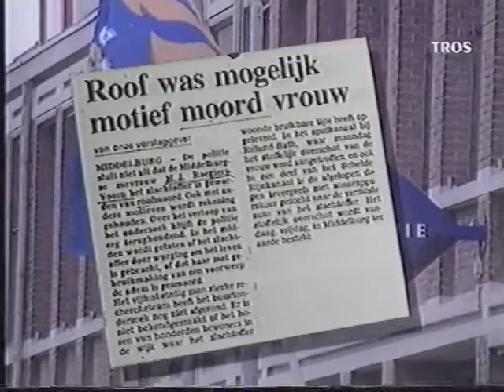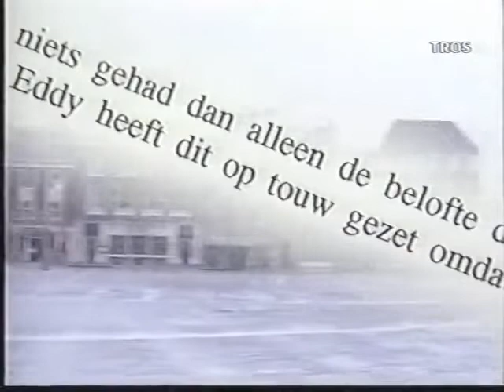Reconstructie Moord Gre Roegiers 20 feb 1995 Middelburg